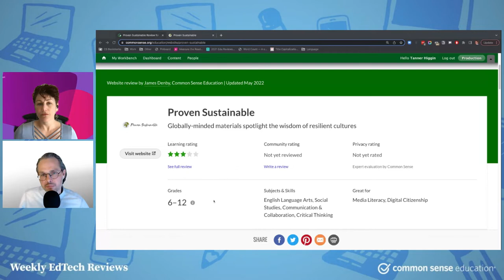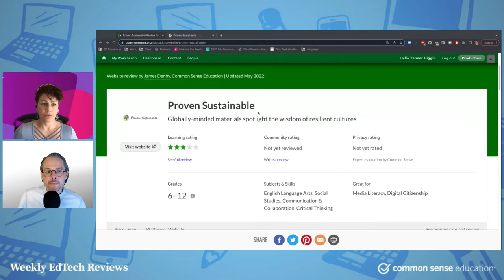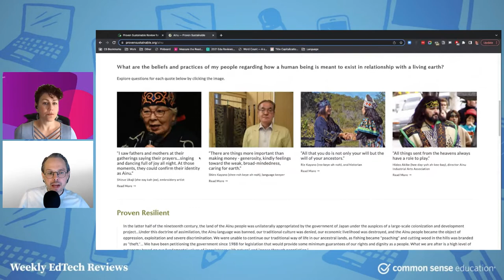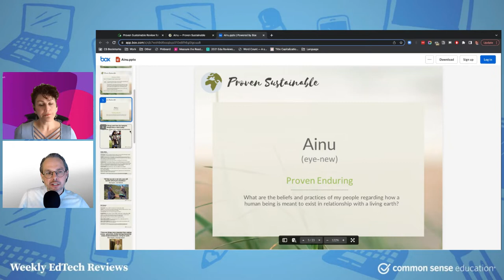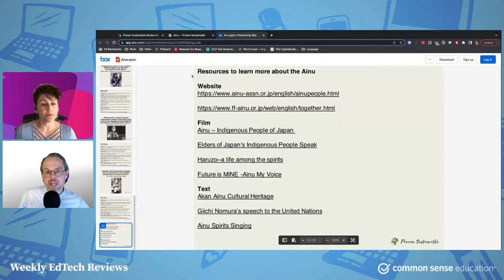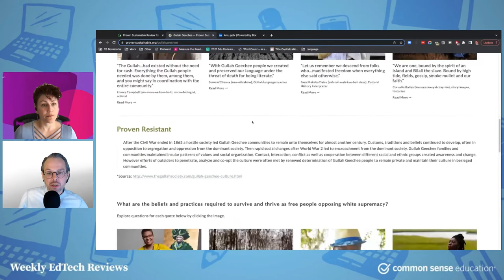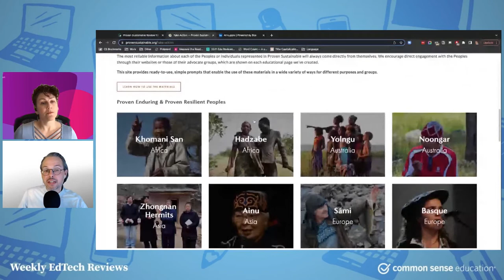Proven Sustainable: Look To Indigenous and Resilient Cultures for Lessons on Sustainability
Proven Sustainable is a free website that seeks to share the perspectives, experiences, and voices of Indigenous, Aboriginal, First Nations, and other resilient cultures that have managed to live sustainably for at least 500 years. These perspectives are meant to help address and think through how broader worldviews must start to address global issues like climate change. To this end, the site offers learning materials focused on perspectives from 16 groups of people -- from the Inuit in the far northern hemisphere to the Khomani San in southern Africa. Proven Sustainable pairs quotations from representatives of these groups alongside images that highlight that group's cultural knowledge. For each group there's a background page and a slide deck with these quotes, images, and supporting contextual information for further research and exploration.